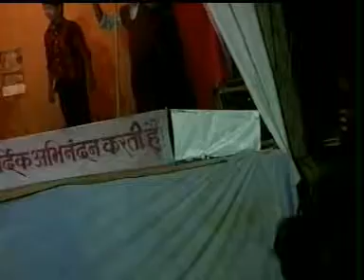sundarkehero sundar ke hero comedy puja 2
sajesh kumar raj 18/01/2017